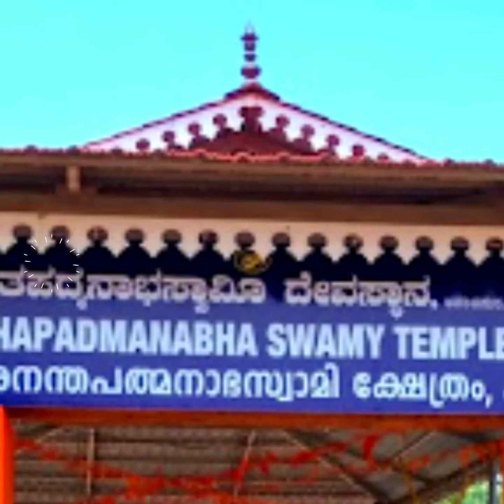নিরামিষ ভোজী কুমির